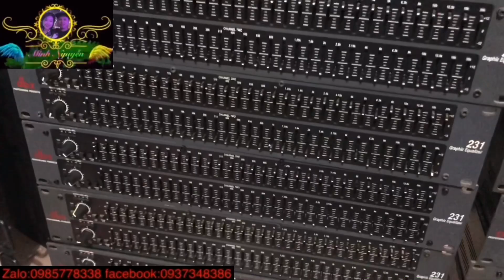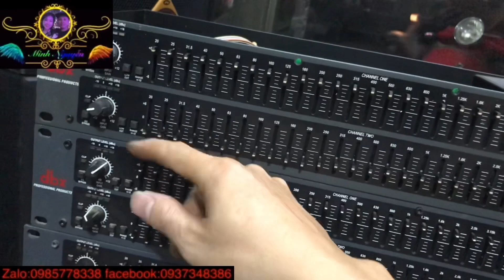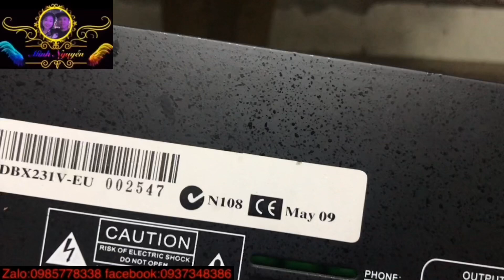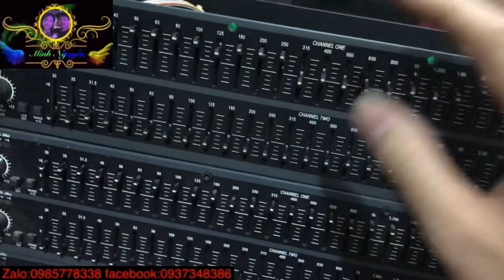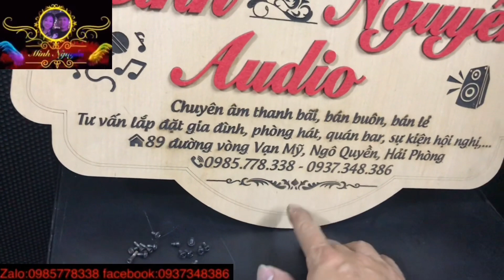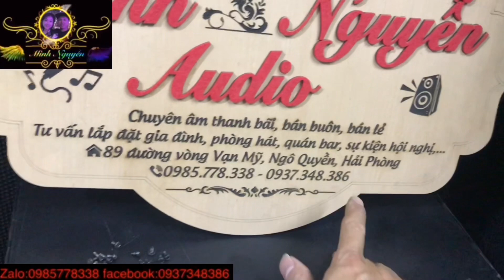💥💥📣 xả lô lọc xì bãi xịn DBX 231 62 cần giá 1xxx chất âm bao hay,bao zin lh:0985778338